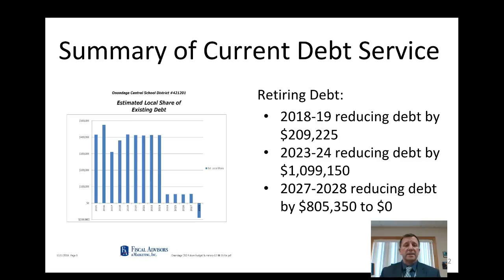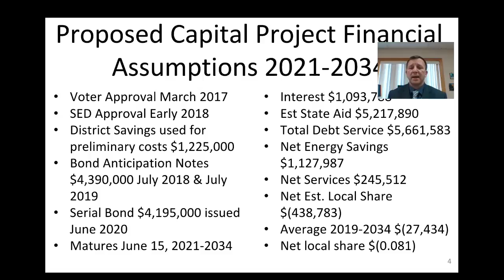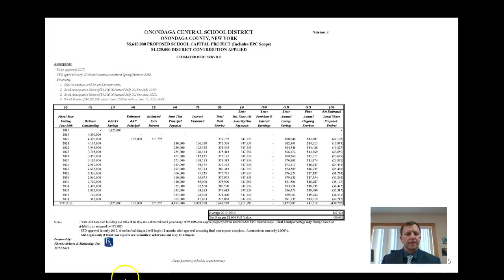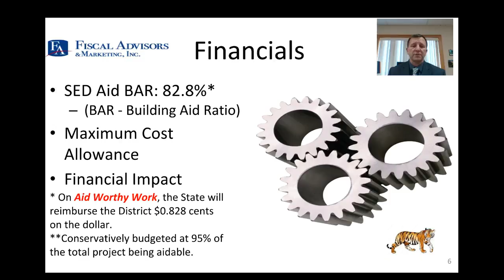Onondaga CSD Part 2 Capital Project Presentation